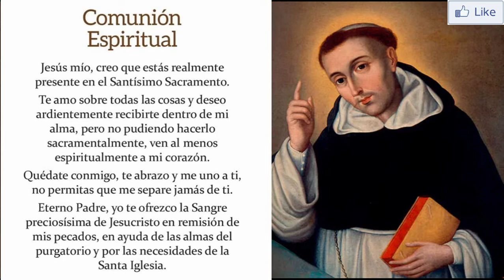Solemne Misa Pontifical en Honor a San Vicente Ferrer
INFORMACIÓN
▶ Les ofrecemos hoy lunes 12 de abril de 2021, la Solemne Misa Pontifical en Honor a San Vicente Ferrer.
▶ Desde la Catedral de Valencia - España
▶ Preside el Card. Antonio Cañizares, arzobispo de Valencia